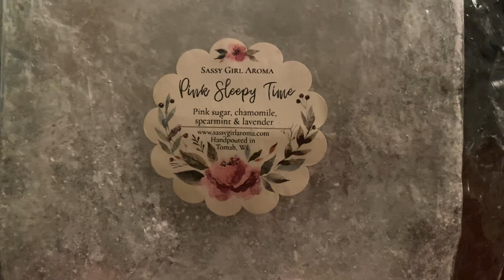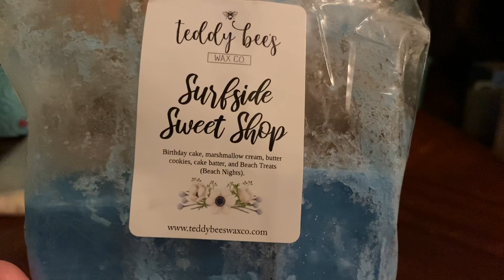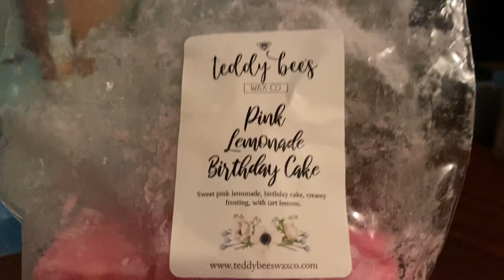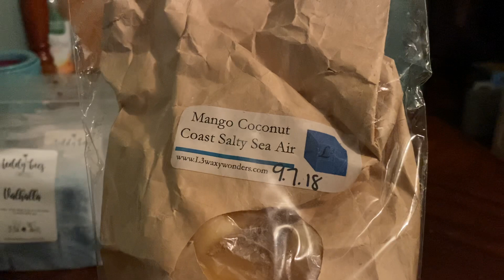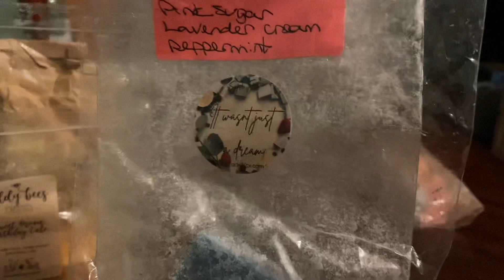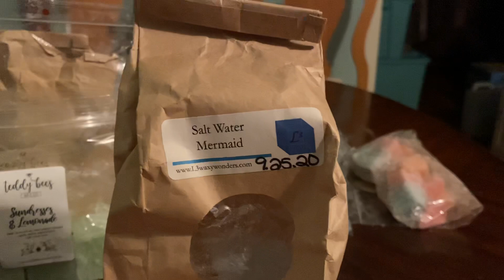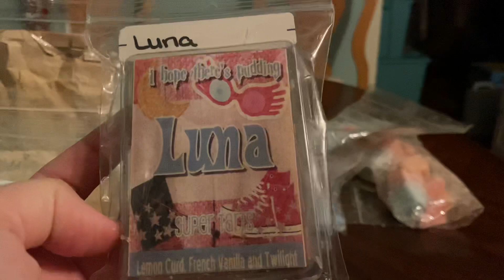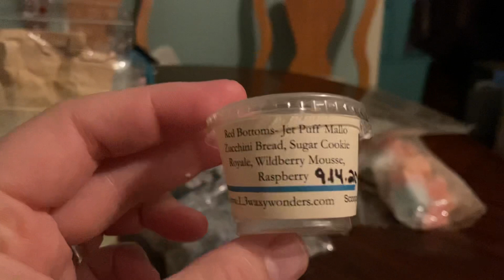WHAT I MELTED JUNE 10-24 2021